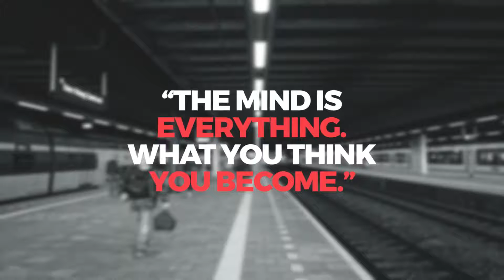Social Media Video Graphics Pack by Leany | After Effects Element Template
Content of this Videohive element after effects template - Social Media Video Graphics Pack :
"Features

Easily customize color with controller
Full Controller (scale, position, box control, duration control)
No plug-ins required
Clean and minimal flat design
Description

Social Media Video Graphics Pack is a fresh and dynamic template for After Effects with 24 clean, creative and smoothly animated lower thirds. They can even be used as trendy looking full screen titles. It also Includes some of the internet’s most popular websites, Facebook, Instagram, Pinterest, Whatsapp, Youtube and so many more. Simply add these on to your cooking, covers, unboxing, gaming highlights, parodies, skits, vlogs, how to’s and product review videos. Impress your subscribers with theses fun, colorful and dynamically animated lower thirds and full screen titles."